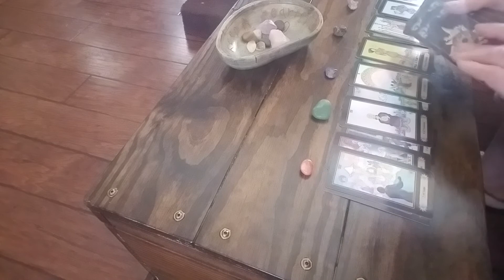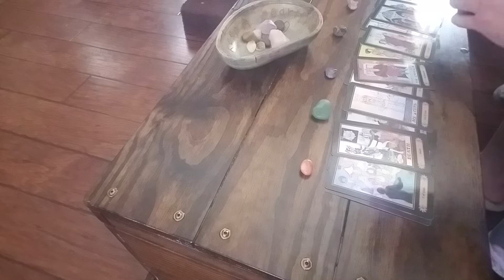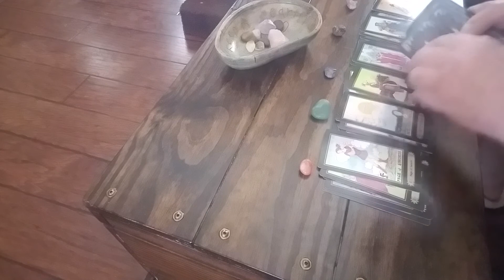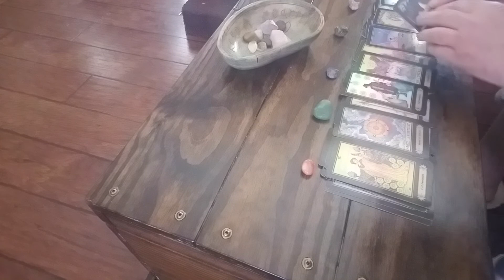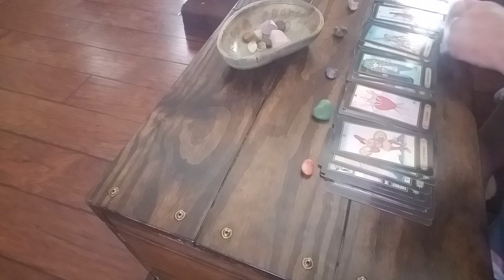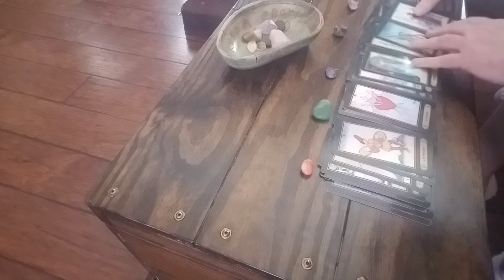AQUARIUS:❗THIRD TIMES THE CHARM⚠️💏real love coming😍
15 min reading $10